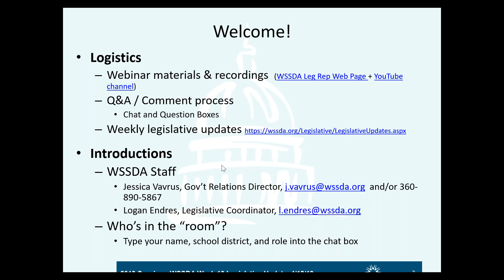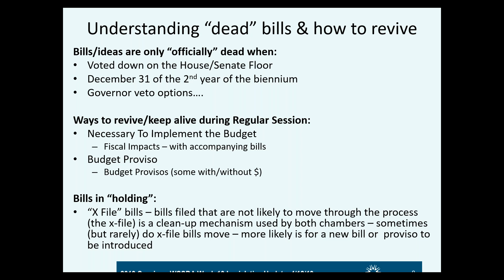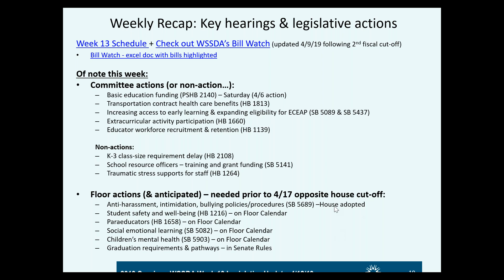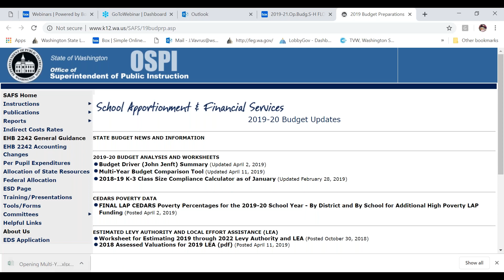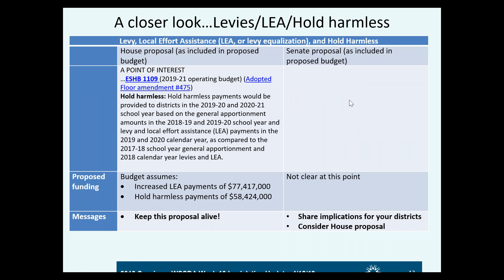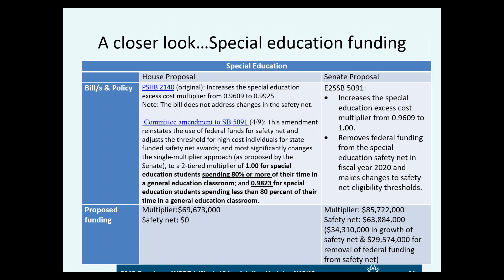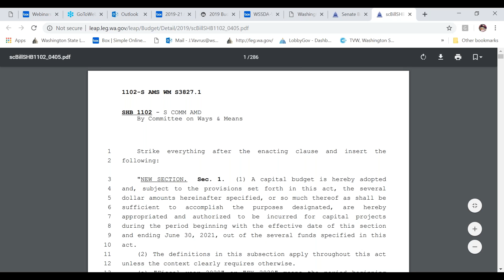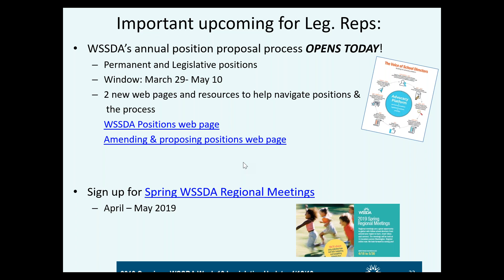Week 13 Legislative Update